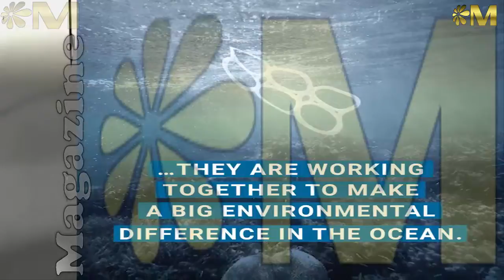Meet the billionaire who's giving away his fortune to help save the ocean.